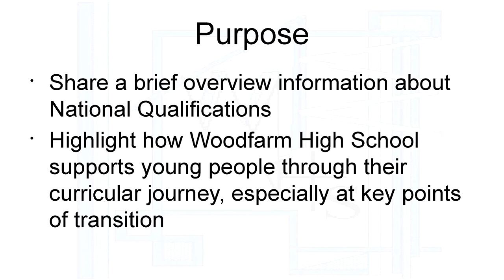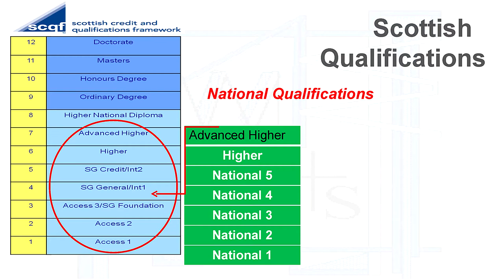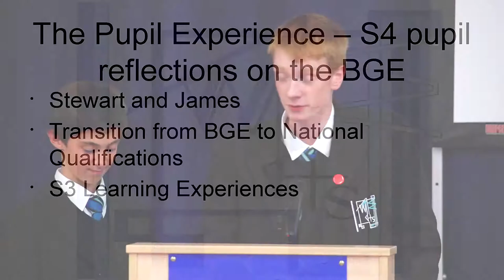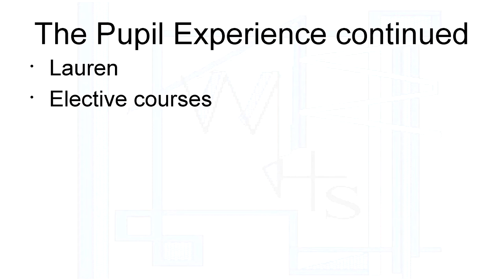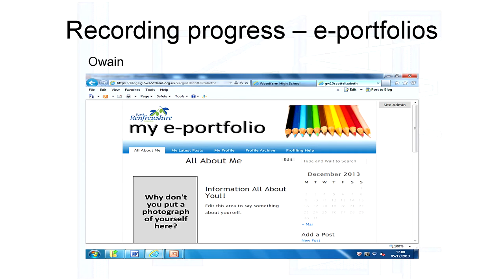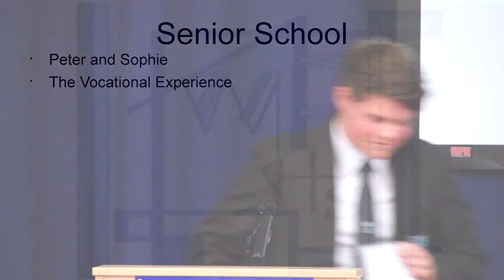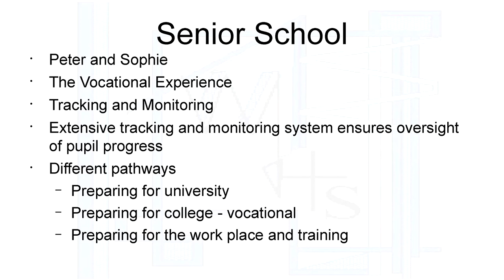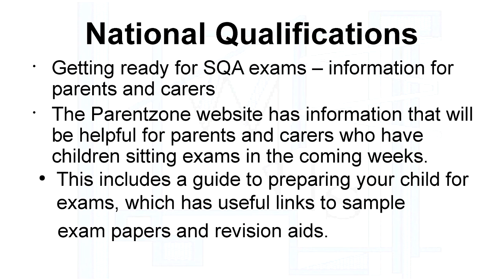National Qulifications at Woodfarm High School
Presentation by 4th year pupils at the Learning Festival open event in Woodfarm High School in East Renfrewshire about the new National Qualifications